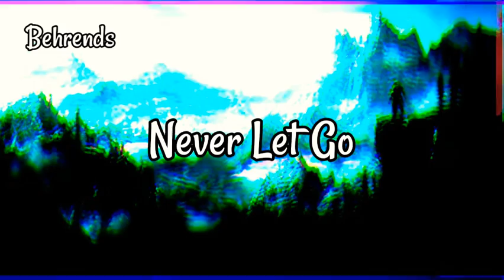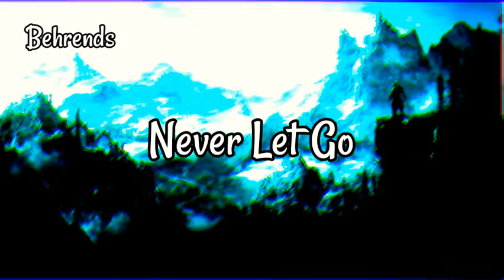Behrends - Never Let Go